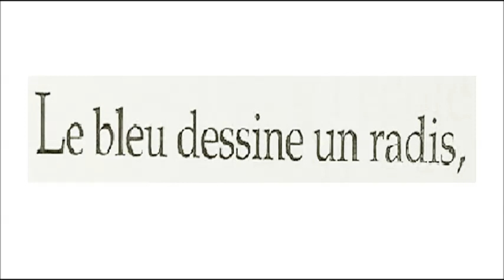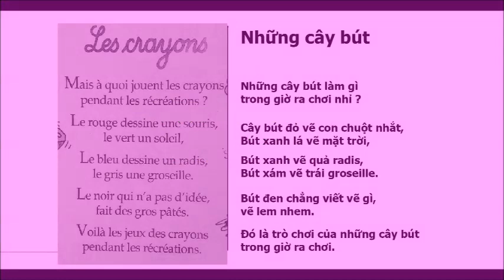Le poème : Les crayons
La lecture